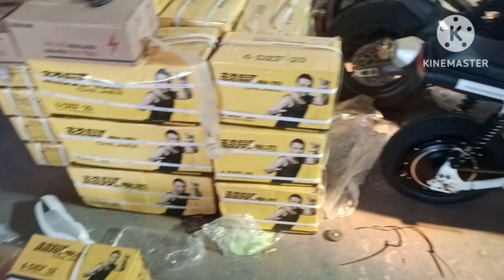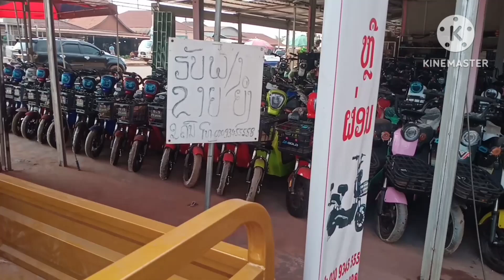mus paj koj tsheb thiab kho tsheb rau suav muag nawb